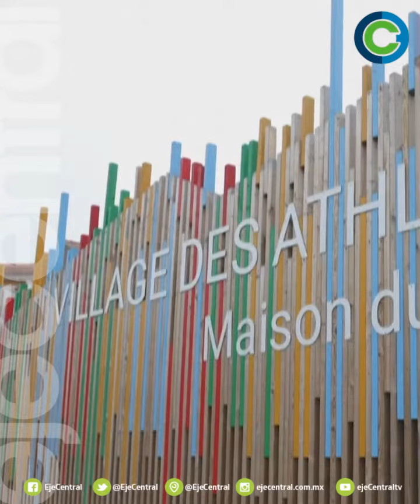París se alista para los juegos olímpicos 2024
Paris2024 | A seis meses de París 2024, las tensiones políticas, quejas por el costo de entradas y disturbios cotidianos enrarecen el ambiente. Los organizadores atribuyen esto al típico pesimismo francés. - ejecentral.com.mx